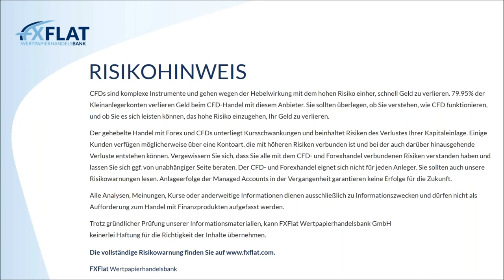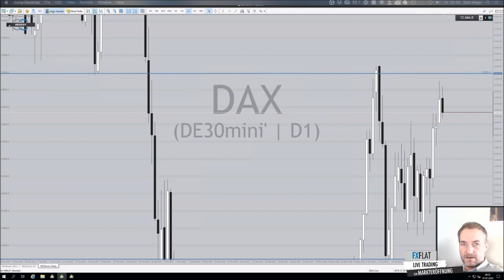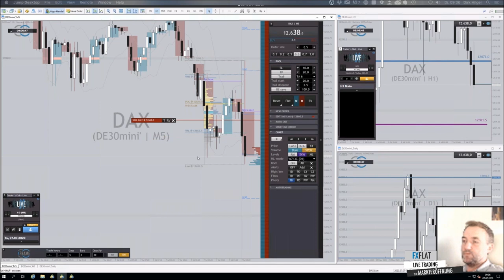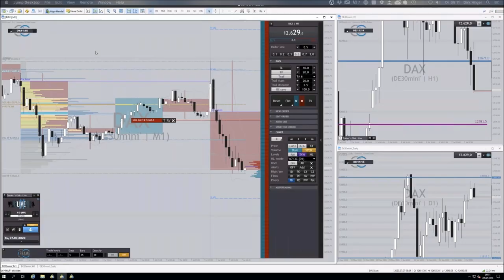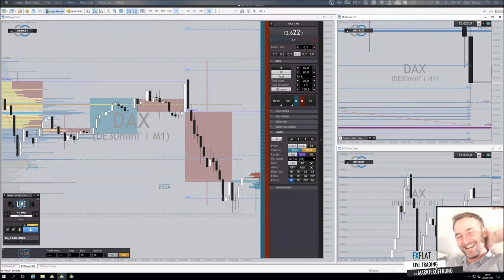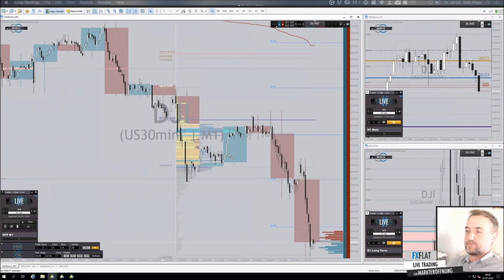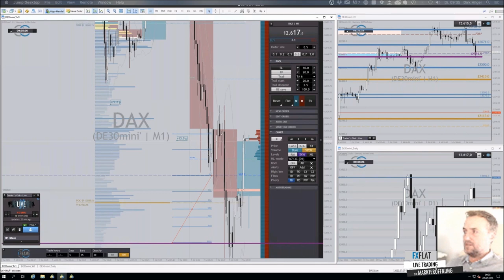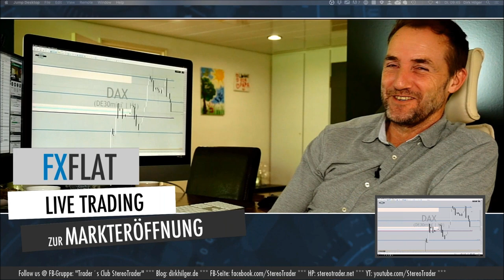Dirk Hilger - Livetrading zur Börseneröffnung am Morgen 07.07.2020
Termine bei FXFlat:
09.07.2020 | 07:45 Uhr | Thorsten Helbig - forexPRO-Systeme Livetrading
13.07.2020 | 18:00 Uhr | Martin Goersch - Traden auf Wolke Sieben
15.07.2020 | 15:00 Uhr | Heiko Behrendt - Futures Handel mit dem StereoTrader
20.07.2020 | 18:00 Uhr | Dirk Hilger - StereoTrader Helpdesk
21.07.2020 | 08:45 Uhr | Dirk Hilger - Livetrading zur Börseneröffnung am Morgen